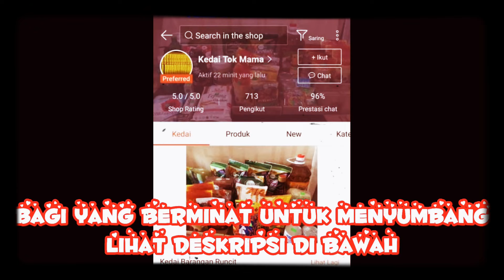Betul Ke Hafiz al Quran Banyak Pantang Larang Makan & Pakai, Contohnya Tak Boleh Makan Kepala Ikan?